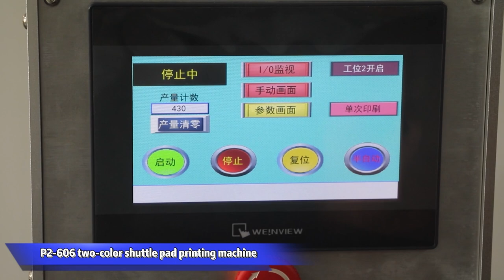P2-606 two-color shuttle pad printing machine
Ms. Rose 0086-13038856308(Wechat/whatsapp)